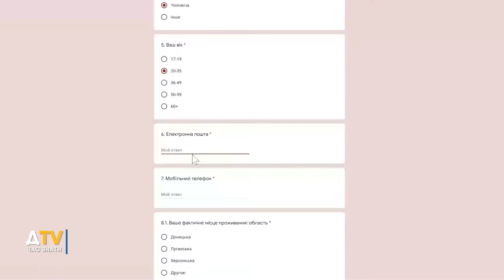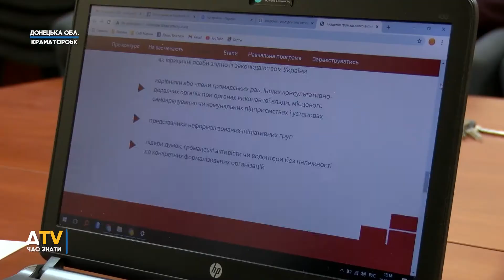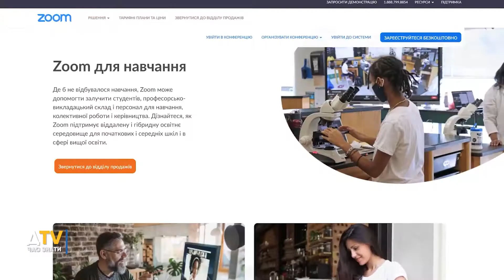Академія громадського активізму_ сюжет Донеччина TV (Краматорськ)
Академія громадського активізму — програма посилення спроможностей лідерів громадського сектору Донецької та Луганської областей і міста Херсон.

Проваджується Фондом Східна Європа та Інтерньюз-Україна за підтримки проєкту USAID «Демократичне врядування у Східній Україні».